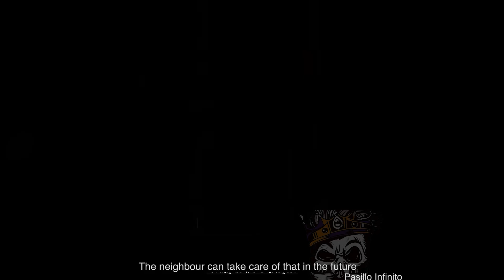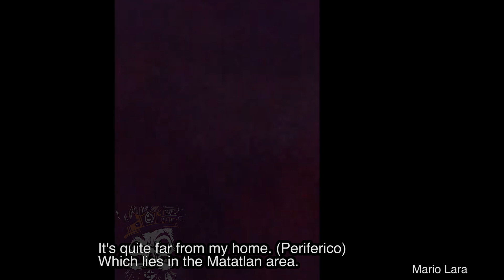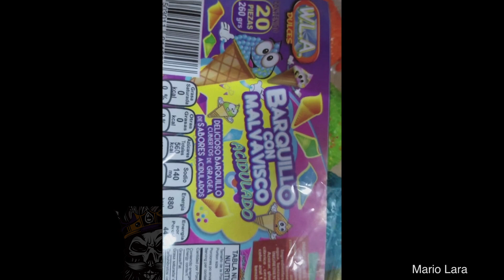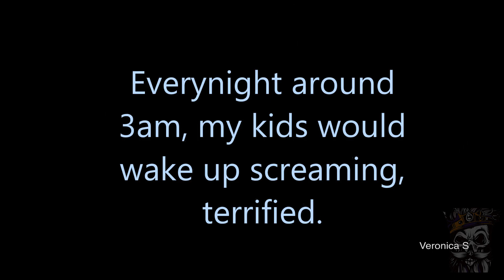10 Scariest VIDEOS You CANNOT Watch Alone